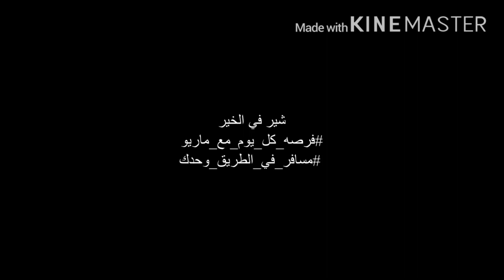ادرس في روسيا مجانا - منحة جامعة سكولتك الروسية - منحة مجانية في روسيا - Skoltech Scholarship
كل ما يخص الدراسة في روسيا من هنا:
تدريب صيفي JINR في روسيا (ممول بالكامل) من هنا:
منحة جامعة سكولتك لدراسة الماجستير و الدكتوراة من هنا:
كبفبة التقديم علي منحة DAAD لدراسة الماجستيرفي المانيا (ممولة بالكامل) من هنا
منح مؤسسة Friedrich Ebert لدراسة البكالوريوس و الماجستير في المانيا من هنا
منحة دراسة اللغة الالمانية في المانيا من هنا:
منحة حكومة سنغافورة الممولة بالكامل لدراسة البكالوريوس و الماجستير و الدكتوراة من هنا
منحة الحكومة الايرلندية بالكامل لدراسة البكالوريوس و الماجستير و الدكتوراة من هنا
منحة معهد SIIT في تايلاند لدراسة البكالوريوس و المجاستير و الدكتوراه 2020 من هنا
منحة حكومة سلوفاكيا الممولة بالكامل من هنا: